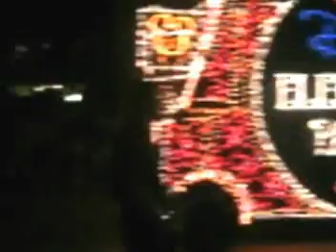Disney's California Adventure - Electrical Parade (Part 1)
Disney's California Adventure, Electrical Parade;